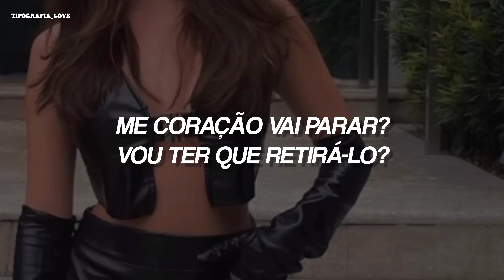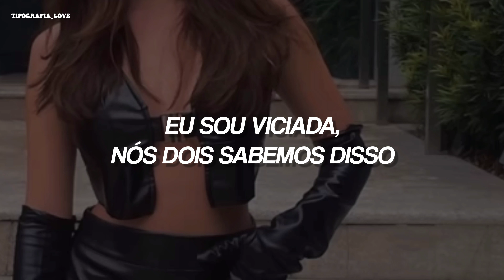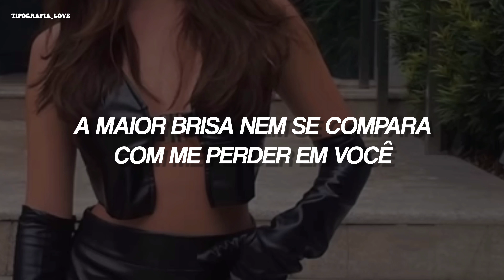Demi Lovato - WASTED (TRADUÇÃO/LEGENDADO)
Lyrics/letra:
Like a light weight, like a cheap date
Like a teenage kinda first taste
I'm scared of the come down
I don't think I'll know how
To live without this now
Will my heart stop? Will I withdrawal?
Can I detox if the shoe drops?
I'm wiser and older
I'm clean and I'm sober
So I can't figure out
How I'm wasted (wasted, wasted)
I'm faded (faded, faded)
The highest high can't hold a candle to
Getting wasted on you
Happened so fast, I can't hold back
I'm addicted, we both know that
It feels like it's dangerous and I wanna chase it
'Cause just one look at you
And I'm wasted (wasted, wasted)
Ooh, ooh, ooh, ooh
I'm wasted (wasted, wasted)